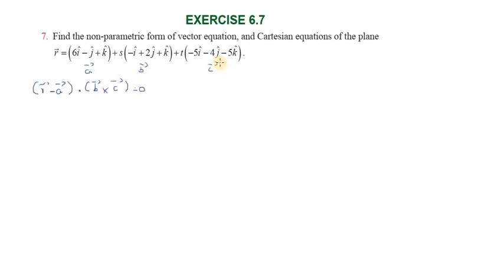Subscribe Chapter6|Exercise6.7|Q.No.7| TNSCERT|Class 12th New Syllabus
Geometric introduction to vectors
Scalar Product and Vector Product
Jacobi’s Identity and Lagrange’s Identity
Application of Vectors to 3-Dimensional Geometry
Different forms of Equation of a plane